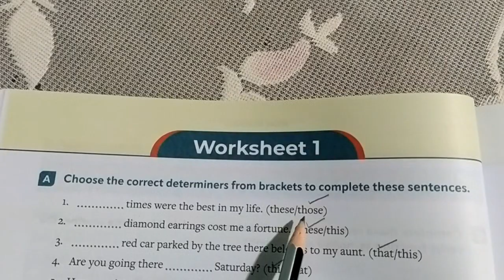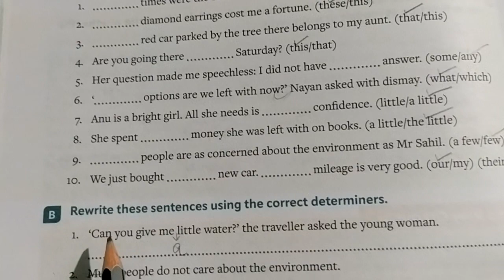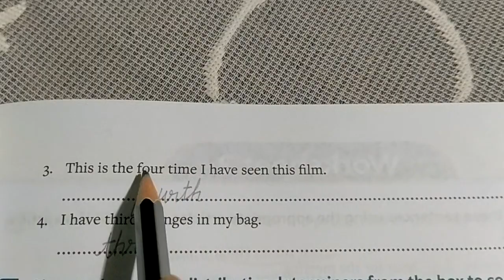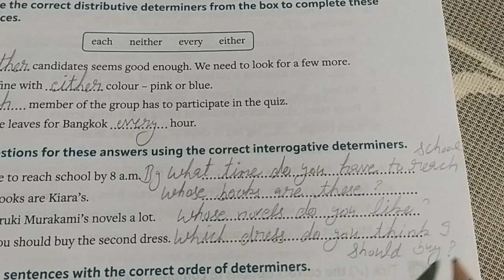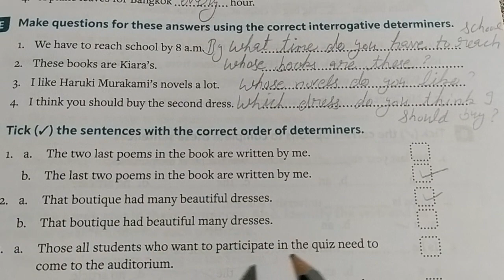Class-8th worksheet -1 Everyday English grammar solution